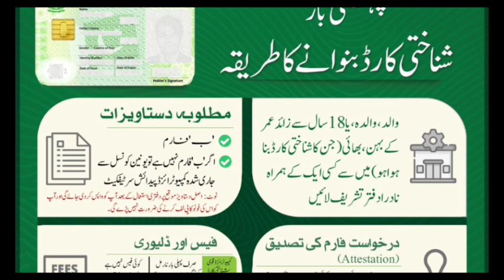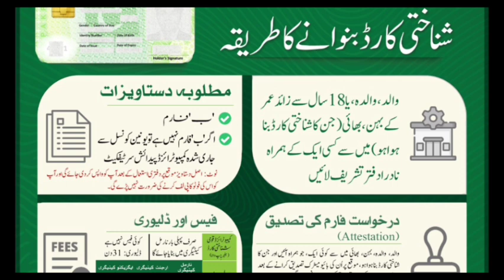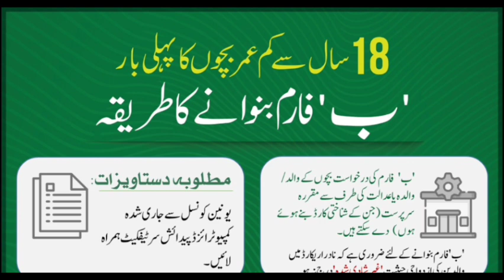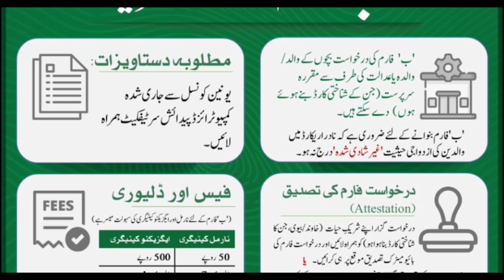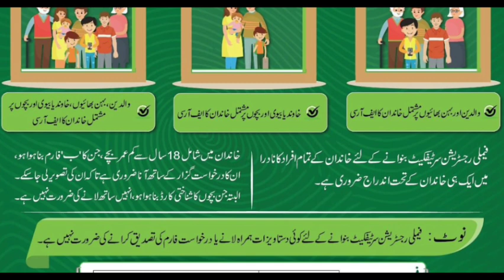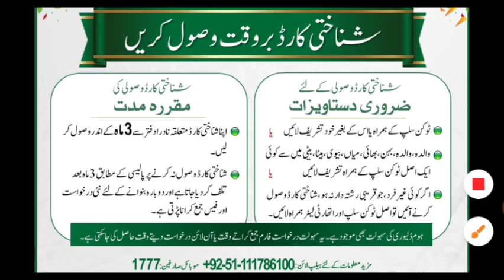Nadra online id card renewal || NADRA id card information || NADRA Online id card apply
Asalam o Alaikum Friends today I will tell you that if you have not processed your CNIC yet what is the procedure of new CNIC, B Form, How to made FRC or how to cancel the CNIC.

NADRA Online CNIC Renewal
NADRA Tracking and Verification
NADRA Mobile App
NADRA Fee Structures and Documentation Requirements
NADRA Office Locations and Timings
NADRA Jobs 2024
NADRA Test Preparations
NADRA Updates and Announcements
NADRA Verification and Procedures
NADRA B Form (Child Registration Certificate)
NADRA Duplicate CNIC
NADRA Family Registration Certificate (FRC)
NADRA Online Complaint Registration
NADRA Verification for Overseas Pakistanis (NICOP)
NADRA Marriage and Death Certificates
NADRA E-Service Tutorials
NADRA CNIC Correction Process
NADRA Smart NICs
NADRA Online ID Card Apply
NADRA id card information
NADRA tracking Id check online
NADRA helpline number
NADRA
NADRA e sahulat biometric verification
NADRA FRC online apply
NADRA jobs
NADRA jobs 2024 online apply
NADRA app
NADRA Online id Card modification
NADRA family tree verification